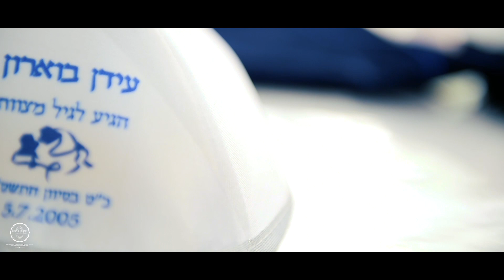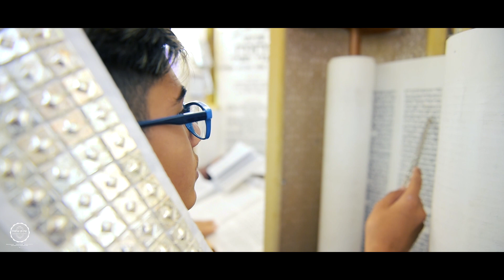טקס הנחת התפילין של עידן בוארון | צילום והפקה | ארן חן צלמים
אֶרן חן | צלמים הסטודיו לצילום והפקת ארועים | Events production Luxury שירות לקוחות 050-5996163 | 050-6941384